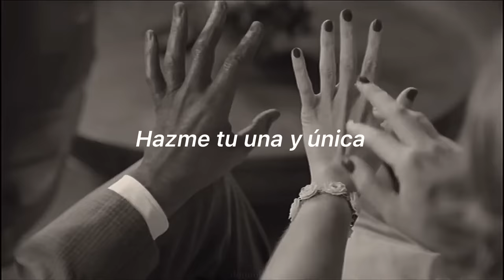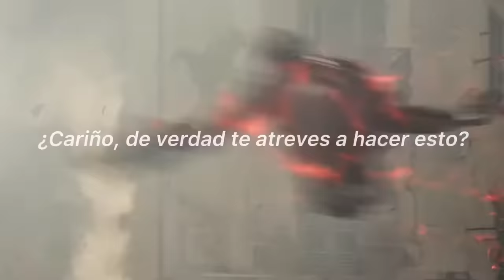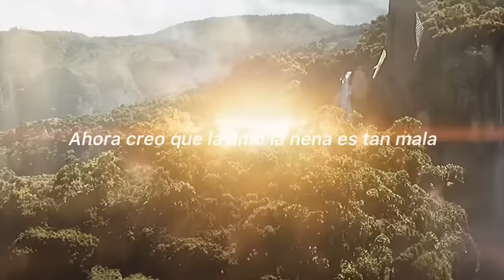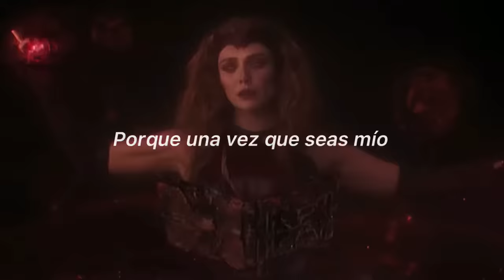Wanda Maximoff - Dark Horse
Wanda Maximoff / Bruja Escarlata - Dark Horse

i do not own of any music of this video

donnolala